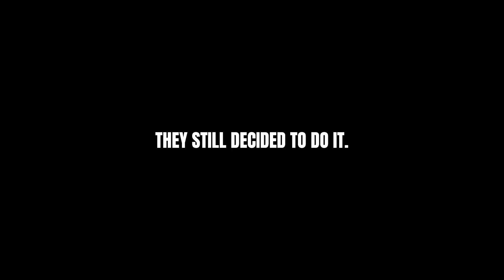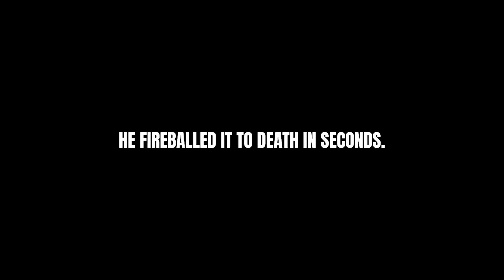Skyrim Together | why was this quest such a chore?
the quest for troll fat more like